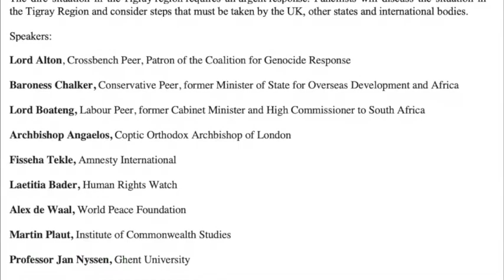Spotlight on the Tigray Region of Ethiopia: The Need for an Urgent Response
In recent months reports have emerged highlighting the deteriorating situation in the Tigray region of Ethiopia. In August 2020, Genocide Watch issued a genocide warning for Ethiopia In October 2020, Simon-Skjodt Center for the Prevention of Genocide, US Holocaust Memorial Museum, warned about the high risk of further atrocities. Amnesty International and Human Rights Watch issue warnings of atrocity crimes in Tigray. At the end of January 2021, UN Special Representative of the Secretary-General on Sexual Violence in Conflict, Pramila Patten reported on serious allegations of sexual violence in the Tigray region of Ethiopia, including a high number of alleged rapes in the capital, Mekelle. In March 2021, we now hear reports of starvation being used as a weapon of war against the targeted communities.

The dire situation in the Tigray region requires an urgent response. Panellists discussed the situation in the Tigray Region and considered steps that must be taken by the UK, other states and international bodies.

Speakers included:

Lord Alton of Liverpool, Cross-bench Peer, Patron of the Coalition for Genocide Response

Baroness Chalker of Wallasey, Conservative Peer, former Minister of State for Overseas Development and Africa

Lord Boateng, Labour Peer, former Cabinet Minister and High Commissioner to South Africa

Alex de Waal, Executive Director, the World Peace Foundation

Martin Plaut, Institute of Commonwealth Studies

Professor Jan Nyssen, Ghent University

Fisseha Tekle, Amnesty International

Laetitia Bader, Human Rights Watch